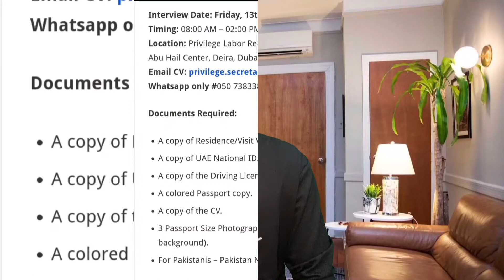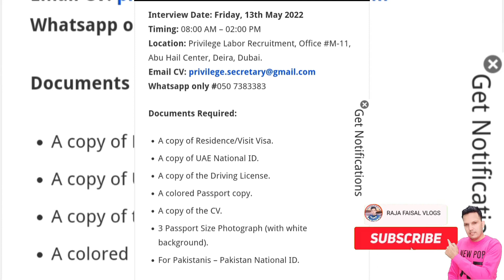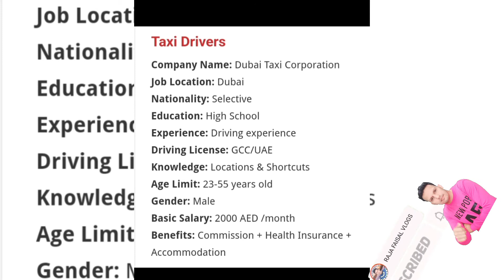Dubai Taxi jobs in Dubai | Driving jobs in Dubai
Latest driving jobs in dubai,
Dubai taxi walk in interview,
Walk in interview for jobs in dubai,
Rta taxi vacancies in dubai,
Dubai taxi salry,
Driving licence dubai,
Dubai driving licence,
RTA TAXI SALRY,
Jobs in taxi dubai,
Dubai taxi driver salary,
Rta taxi driver jobs in dubai,
Taxi driver earning in dubai,
dubai taxi driver salary 2021,
Dubai taxi jobs 2022.

🔴 *** ABOUT ME ***
 Raja Faisal

In this channel you will get my personal _travel _vlogs and some motivational_Speachs_by me in _urdu_and_english_language also you can get here _informative_videos and much more main content is travel vlogs. whatever you will get here it'll be my own creations and don't copy my content. _Copyright_Claim_will be raised.